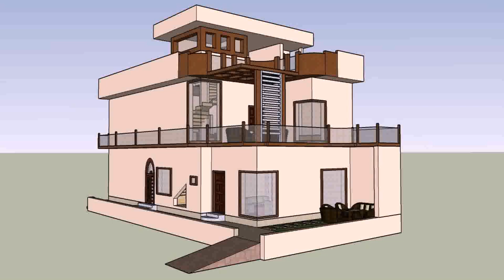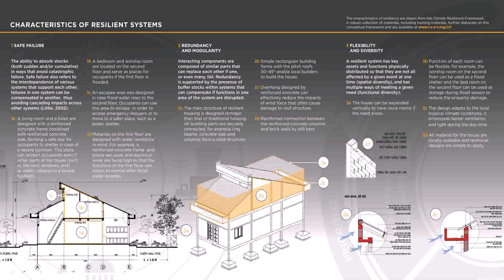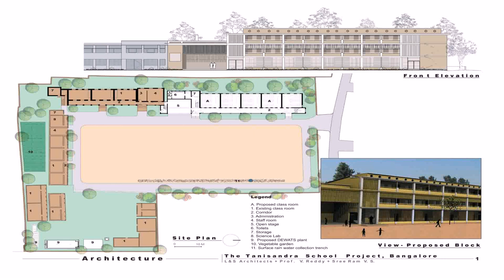Low Cost Home Design In Pakistan